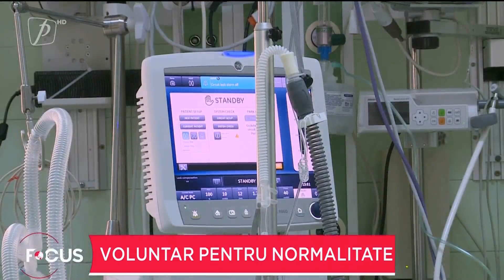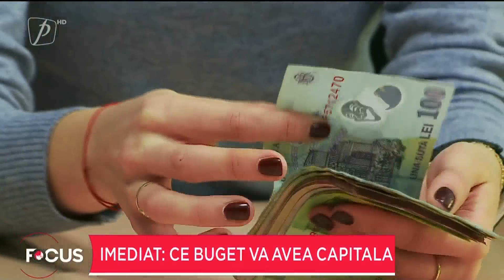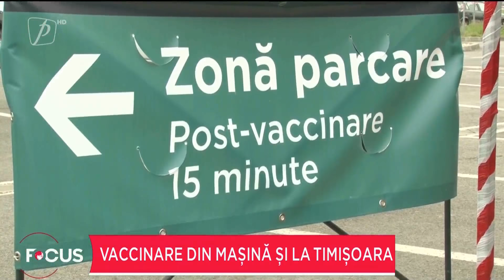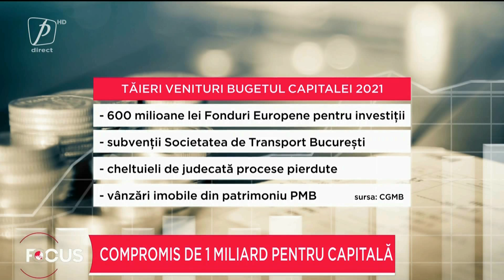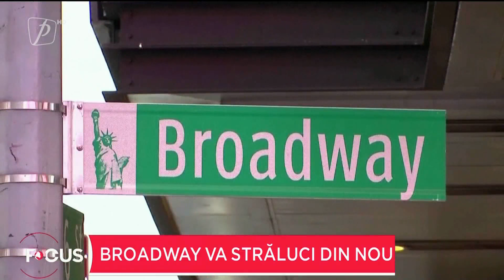FOCUS 7 MAI 2021